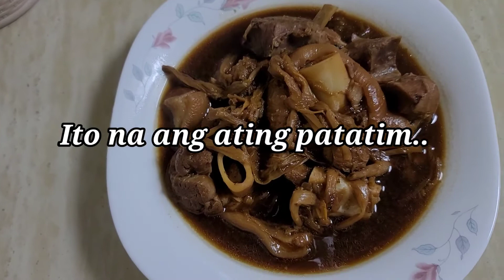// HOW TO COOK PATATIM? //EASY WAY //USING PRESSURE COOKER //SUJI KANG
Ingredients:
Pork Pata 1pc
onion 1pc
garlic 1tbsp
oyster sauce ¼cup
soy sauce  ¼cup
lemon juice 1tbsp
sugar ¼cup
banana blossoms (optional)
ground & whole  black pepper
laurel leaves
salt
water 1000ml

Procedure:
 Soak the pork  pata for atleast 30minutesnin cold water. Wash and drain.

In a pressure cooker put the pork  pata.
Add all the ingredients except salt.
Boil it for 30 minutes in meduim fire.
After 30 minutes let the pressure cooker cool down and open it.  Add a  pinch of salt and check the taste.
Serve hot with rice...

Saranghamnida...